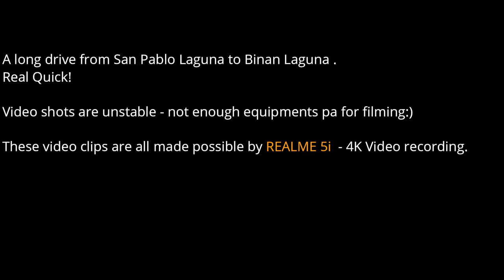"BADMINTON DAY"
How did you start your day? How's your day?

In this video, I shared with you my day, started with a coffee boost, long drive, meeting up badminton friends, and playing with them.

I'm a badminton enthusiast and player aiming always to have an active balanced lifestyle. Badminton is one of the growing sports here in the Philippines and I want to share with you what revolves around on a simple badminton community.

Comment kana din Kung saang badminton court ka naglalaro, maybe we can play sometime:)

Below here are links where you can find the items that made my day!

Murang Coffee Maker:)
Kyowa KW-1205 1.2L Coffee Maker (Black)

Badminton Courts:
HI-POWER BAdminton court -Canlalay, Binan, Laguna
SOUTH CITY Badminton court - South city, Sto Tomas, Binan, Laguna